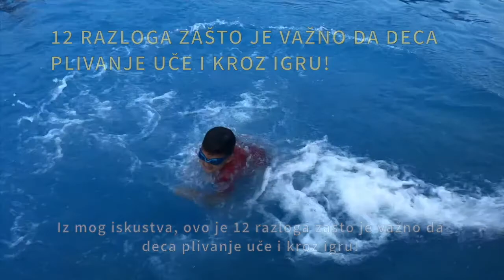Swimming Dad - Zašto je važno da deca nauče da plivanje igrajući se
Swimming Dad (tata za plivanje) koncept, stvoren je u mojoj glavi pre tačno dve ipo godine (2015.), kada sam prvi put dobio počasnu titulu tata. Međutim, tek danas (decembar 2017.) je prvi put zaplivao. Ovaj blog nije samo moja vodena priča, već i priča moje «male» porodice. Bez nje ja bih ostao usamljen u plivanju. Upoznaćete ih, posebno tatinu ajkulicu i tatinu ribicu.
Prostor neiscrpne inspiracije o ljubavi prema vodi, plivanju, deci. Kutak namenjen svim ljubiteljima plivanja, zdravog života, kako u telu tako i u glavi. Deci i dobroj zabavi u vodi i oko nje, ali i roditeljima, koji su njihova odskočna daska u svet.